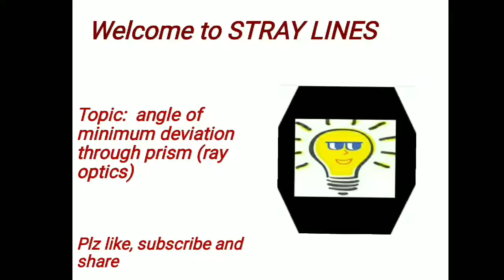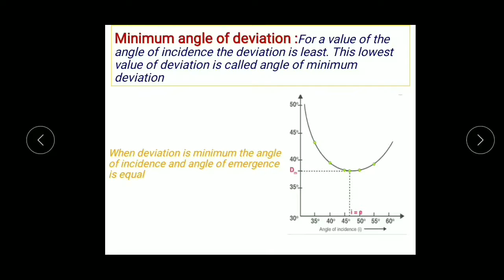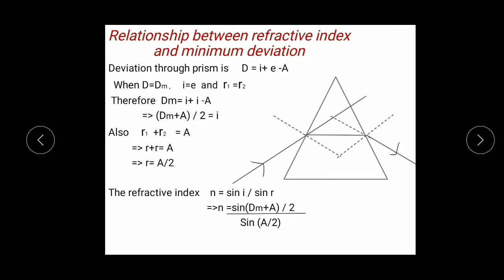Minimum deviation ( ray optics) class 12